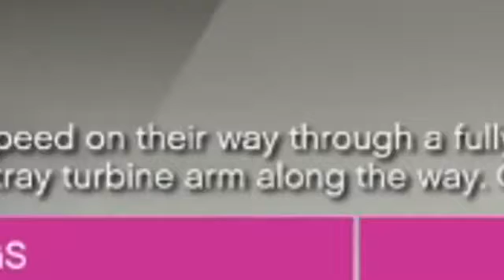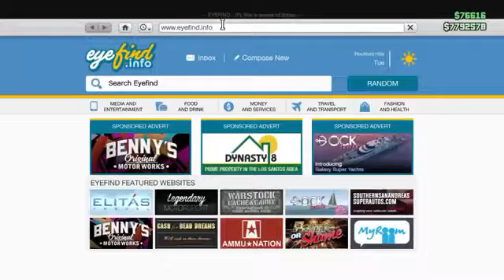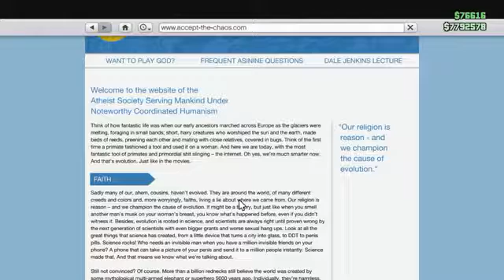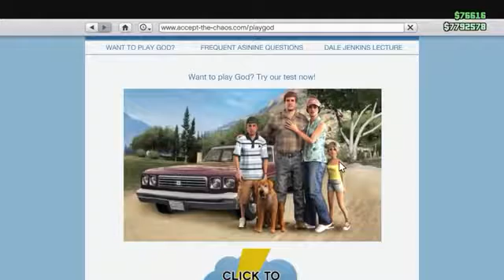VanossGaming GTA 5 Online Funny Moments LAS OLIMPIADAS DE LOS MOTEROS CARRERAS DE BORRACHOS